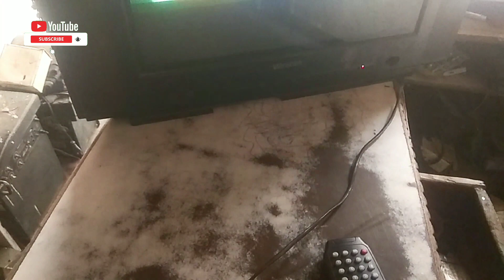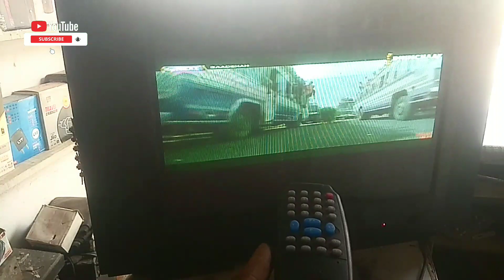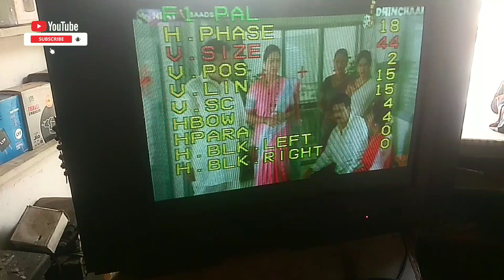crt tv China kit height problem | crt tv repair |TSS Electronics